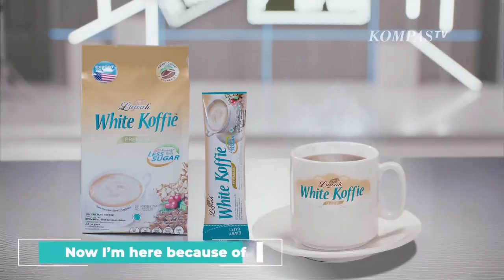Luwak White Koffie Premium • Selalu Menemani • TVC Edisi 2023 • Iklan Indonesia 30 sec